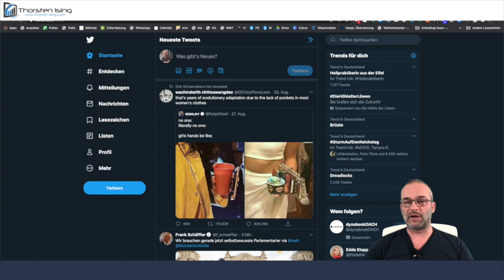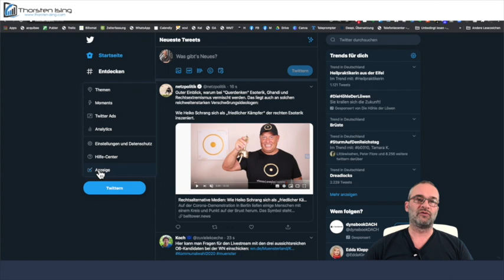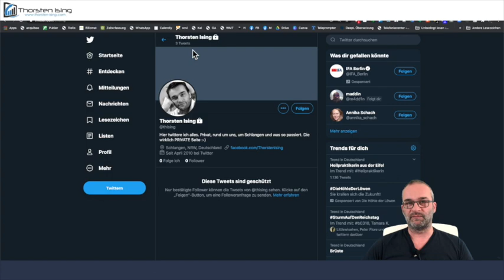Twitter: Privatsphäre - Tweets schützen? - Social Media schnack Daily #35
Twitter ist sehr öffentlich - aber kann ich meine Tweets auch nur einem geschlossenen Benutzerkreis zugänglich machen? Na klar - total einfach sogar :)